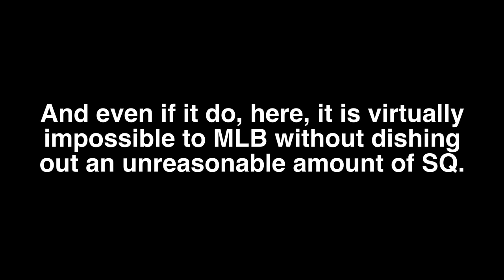Don't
Don't Roll for This CE - Halloween Campaign 2022 - Fate/Grand Order / FGO Japan / JP / 日本